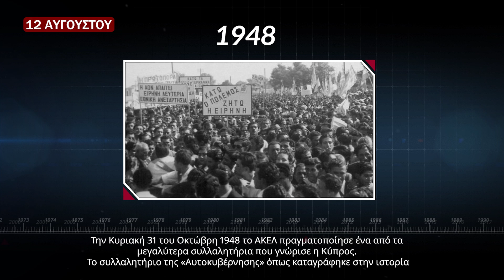ΣΑΝ ΣΗΜΕΡΑ ΣΤΗΝ ΚΥΠΡΟ 12 ΑΥΓΟΥΣΤΟΥ